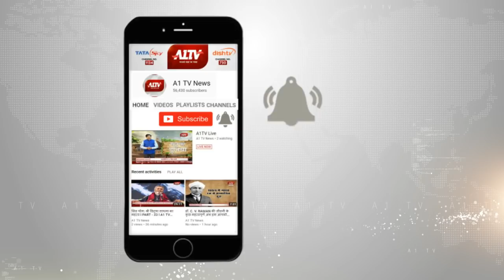स्वयं, पति या देवर में से एक को मिले टिकट - गोलमा देवी